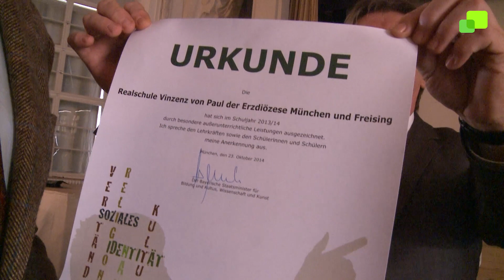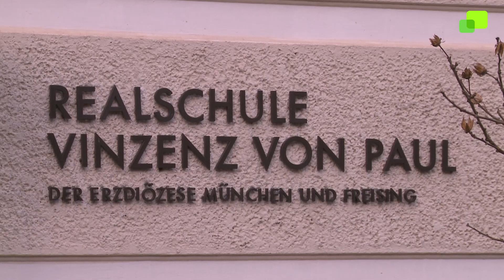Realschule in Markt Indersdorf ausgezeichnet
Auszeichnung für die katholische Vinzenz-von-Paul-Realschule in Markt Indersdorf: Der Beauftragte des Kultusministeriums, Ernst Fischer, überreichte Schulleiter Anton Wagatha eine Ehrenurkunde für die außerschulischen Projekte zu den Themen Inklusion und Zeitzeugen.